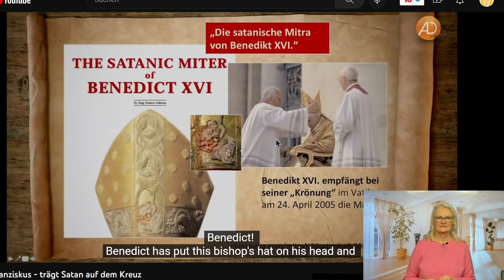Das Geheimnis um den Papst und Nostradamus: Die erstaunlichen Vorhersagen eines Hellsehers!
Einige Leute sagen, dass wir kurz vor einer Apokalypse stehen und dass der Antichrist im Jahr 2023 auftauchen wird. Ist das wahr oder nur Hysterie? Ich beschloss, ein wenig zu recherchieren und zu sehen, was ich finden konnte.
In diesem Video gehe ich auf die Möglichkeit ein, dass der Antichrist im Jahr 2023 auftauchen könnte. Viele Menschen glauben, dass die Prophezeiung von Nostradamus auf dieses Datum hinweist, und auch der Papst selbst könnte dabei einen Rolle spielen. Stehen wir kurz vor einer Enthüllung?

Hier der Link zum Video, welches erwähnt wird. Entscheidet selbst, was ihr für wahr oder unwahr haltet:

BIC: GENODEM1GLS